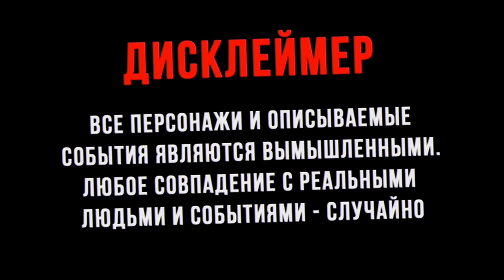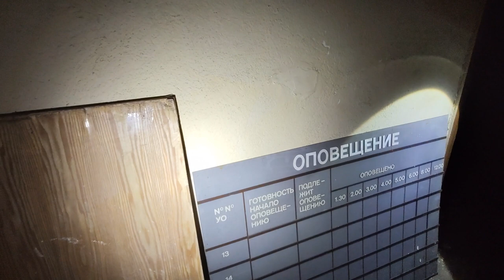Бомбоубежище или наркопритон?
Бомбо убежище советского времени приют для наркоманов и бомжей